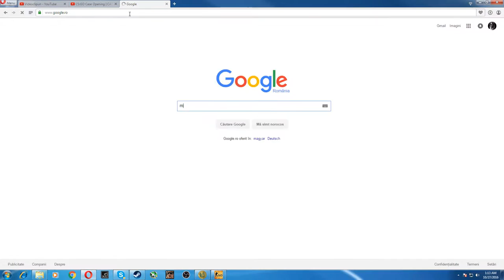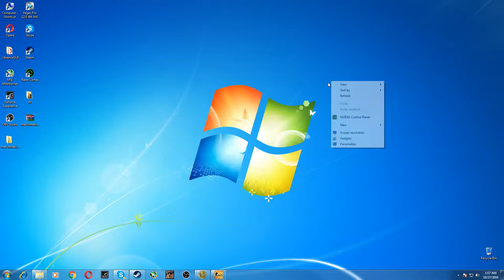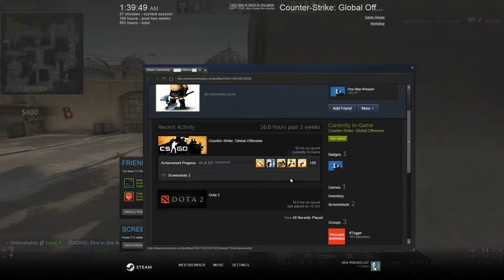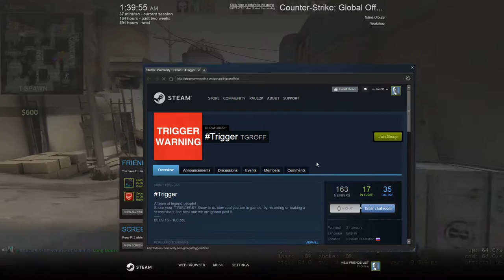CS:GO - Full competitive match #11 Un meci destul de intens !